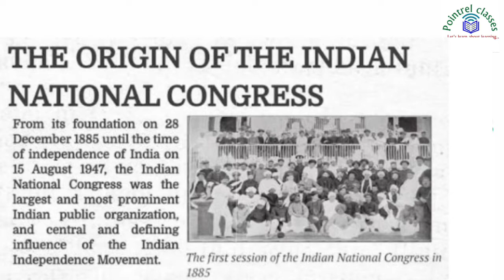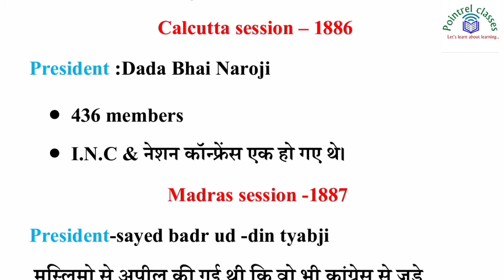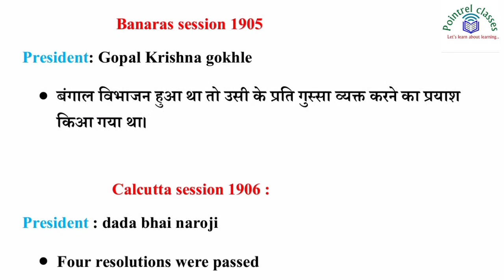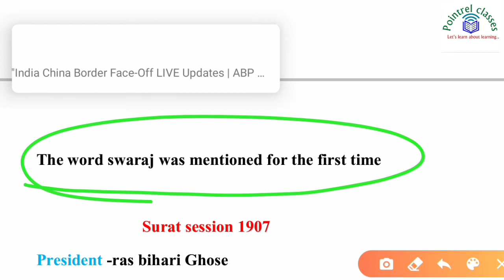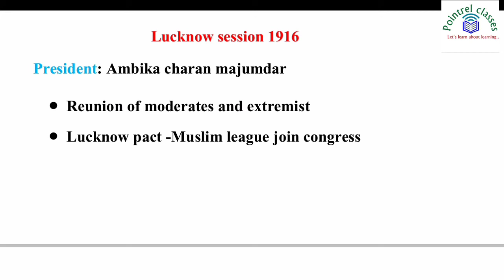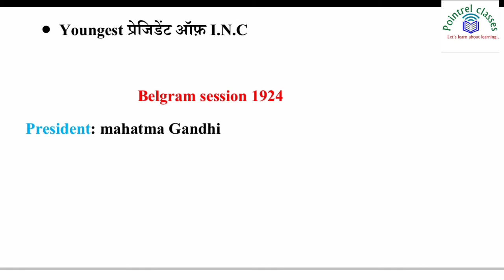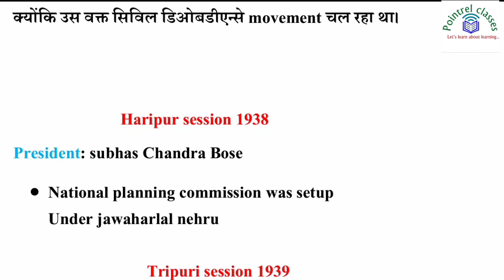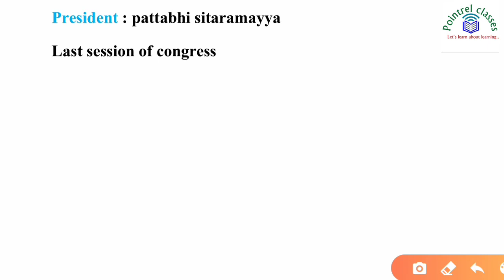IMPORTANT SESSIONS OF CONGRESS | ALL SESSIONS OF CONGRESS FROM 1885 - 1948 | 1ST SESSION OF CONGRESS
IMPORTANT SESSIONS OF CONGRESS | ALL SESSIONS OF CONGRESS FROM 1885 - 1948 | 1ST SESSION OF CONGRESS | important sessions of congress with trick | how to learn sessions of indian national congress | culcutta session of congress | belgram session of congress | when did mahatama gandhi presided congress |
Belgram session of congress | haripura session of congress
Pointrel classes
Lets learn about learning..